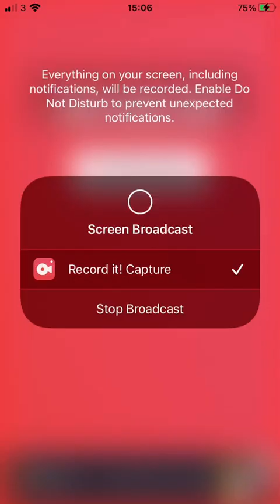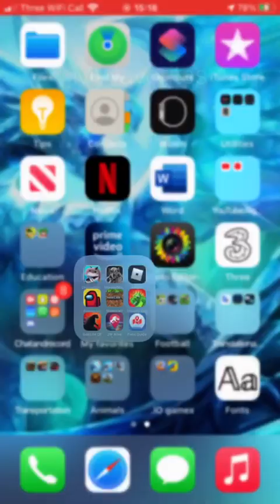JWA: Raptor events 4